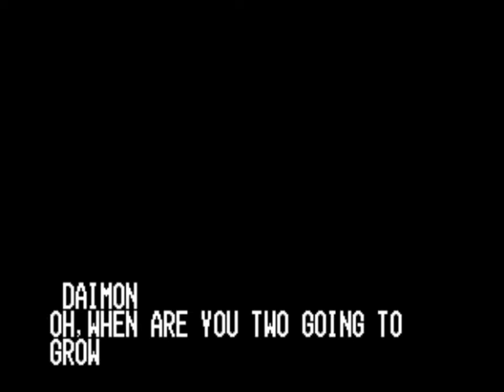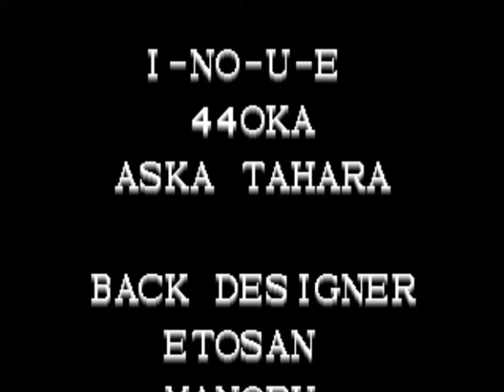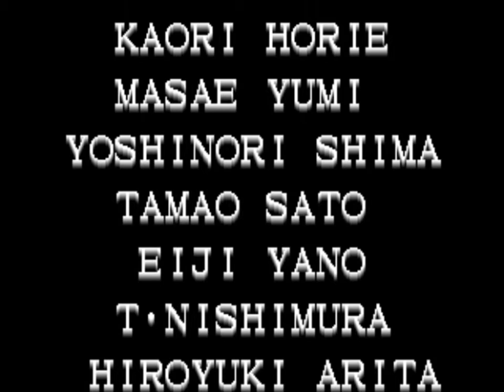킹오브96 켠왕 - 주인공 팀 레벨8 190822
이번에는 킹오브96 팀별 켠왕 업로드 예정입니다.
역시, 마지막 보스가 너무 어렵네요 ㅠㅠ